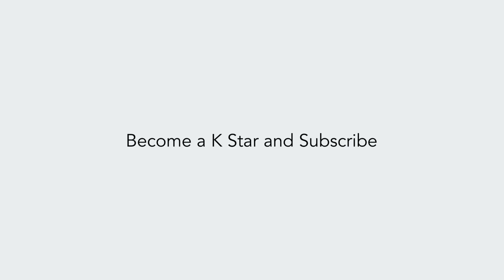WEEKEND VLOG: 1 year smooth implant update (Do I regret getting new implants)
Welcome to this weeks Weekend Vlog where I share my 1 year Allergen implant swap update.
I really hope you enjoy todays video! Have a good night!

XOXO
▹ FILMED & EDITED BY KRISTYN
EDITING ▹
‣Final Cut Pro X
Camera ▹

0:00 - Intro
01:27 - Straightening my Natural Hair
03:23 - Cook dinner with me
03:50 - 1 Year Allergen Swap Update
08:10 - Winding down
09:29 - Close and announcements